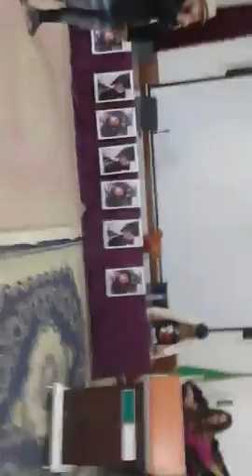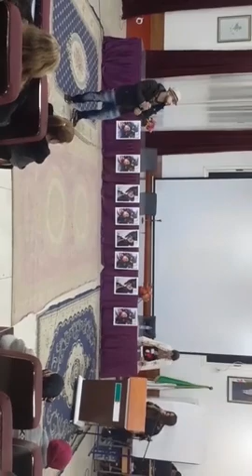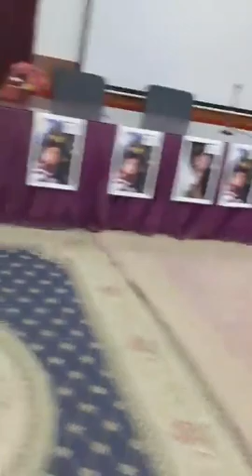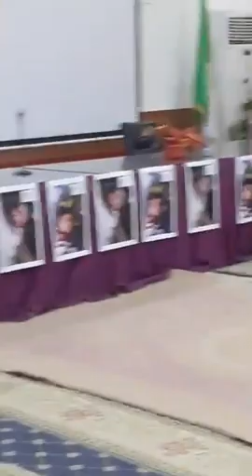HOMMAGE SAMIRA ABDELLI TIZI